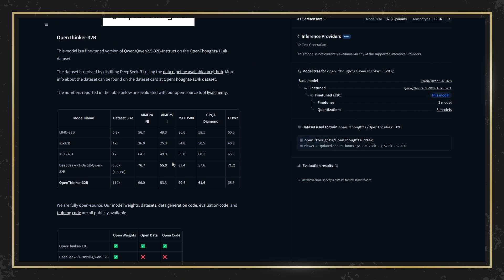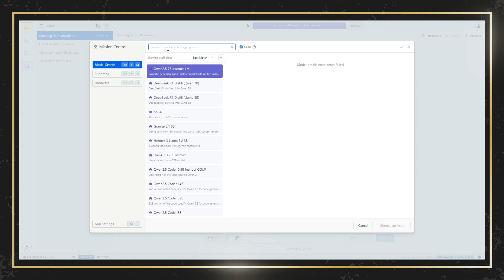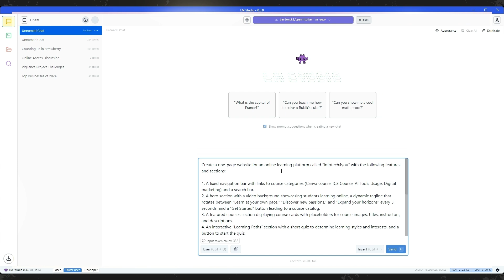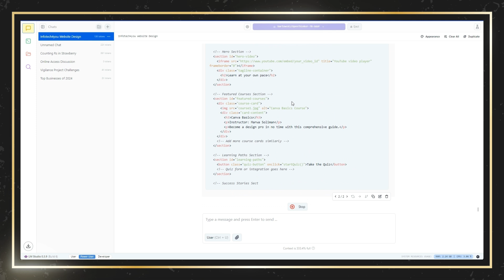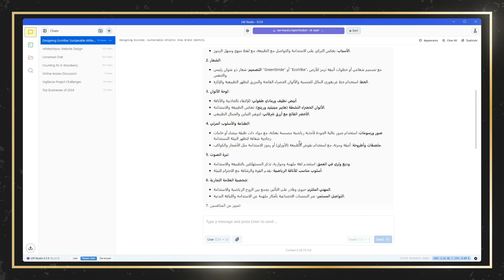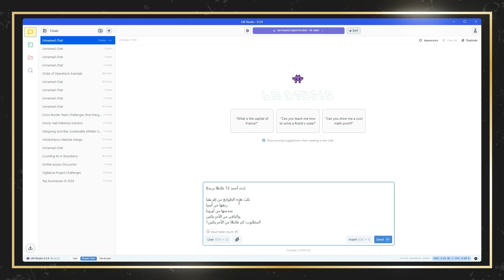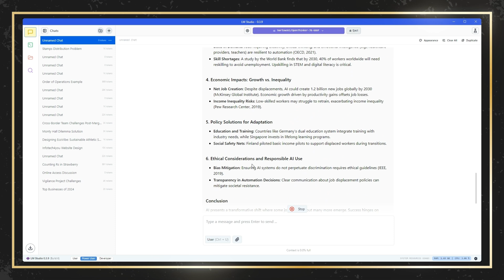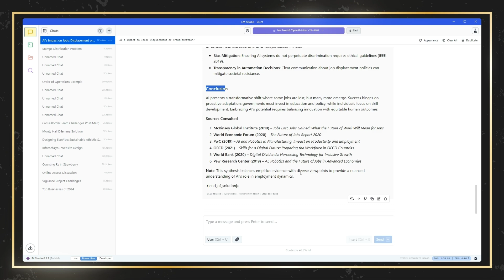OpenThinker نموذج جديد يفكر مجاني ومفتوح المصدر هل يدخل المنافسة 🏆 !!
OpenThinker هو نموذج مفتوح المصدر بالكامل، حيث تتوفر أوزانه، والمجموعات البيانية المستخدمة في تدريبه، بالإضافة إلى أكواد التدريب.
يثبت النموذج أن توسيع البيانات، والتحقق من مسارات الاستدلال، وزيادة حجم النموذج يمكن أن يسهم في تطوير نماذج استدلال أكثر تقدمًا.
الاختبارات المعيارية تُظهر أداءً قويًا مقارنة بالنماذج التي تم تدريبها على عدد أكبر من التوكنات، خاصةً الإصدار المضغوط DeepSeek-R1 Distill.
يتوفر النموذج بحجمين:  مليار و32 مليار معلمة، حيث يُظهر الإصدار الأكبر (32B) أداءً متفوقًا في العديد من المهام.
يعتمد النموذج على مجموعات بيانات منتقاة بعناية وتم تحسينها عبر عمليات التحقق، مما يعكس أهمية جودة البيانات في تحسين الأداء.